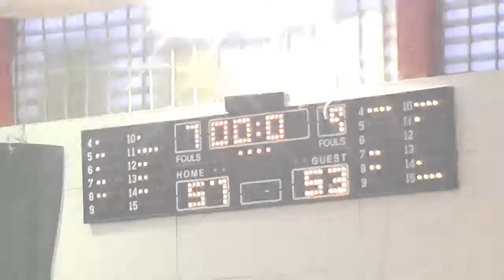Ballarhinos 57 - 53 West Side | 17η Αγων. BIG League